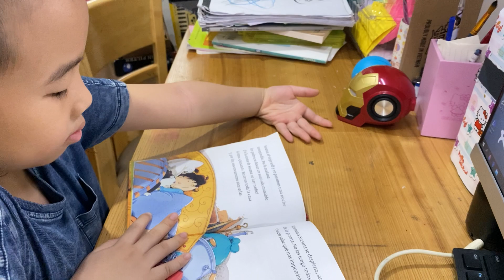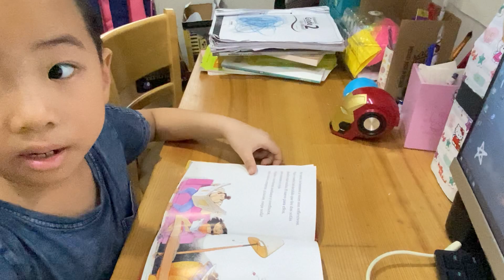Las reinas Del sofá